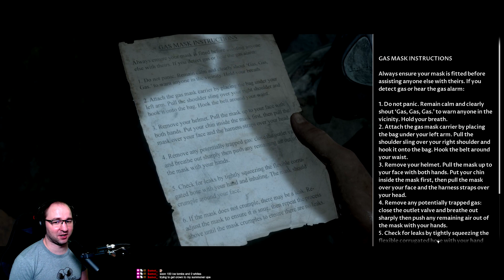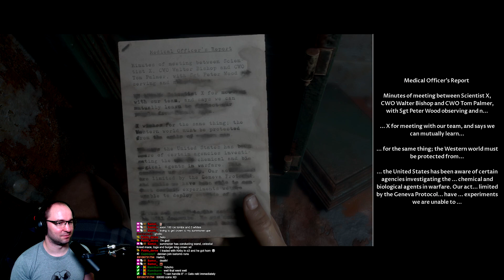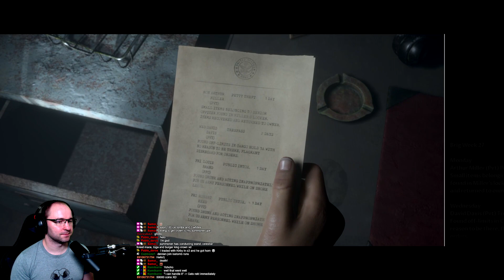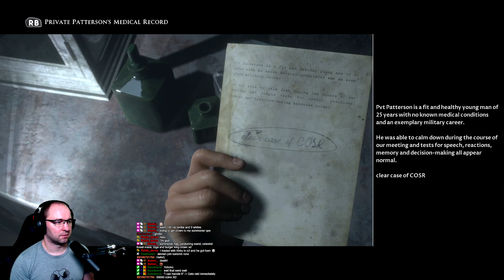Man Of Medan Completed Theatrical Cut Full Walkthrough Part 2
Man Of Medan is one of the amazing horror story games created by Dark Pictures. This is Part 2 and the end from the walkthrough
Pressing Like button would be cool! :).